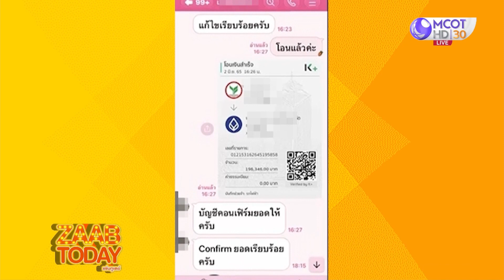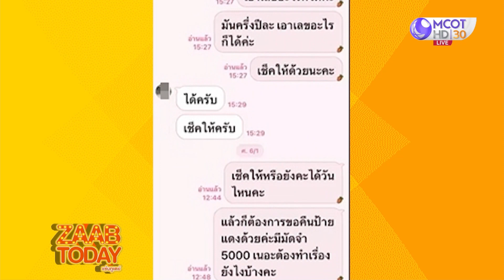สาวซื้อรถยนต์ไฟฟ้า ผ่อนเป็นปี - แต่จดทะเบียนไม่ได้ กลายเป็น 'รถเถื่อน' (1 มิ.ย. 66) แซ่บทูเดย์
แซ่บทูเดย์ | 1 มิ.ย. 66 OnAir
อุทาหรณ์! สาวซื้อรถยนต์ไฟฟ้า ผ่อนเป็นปี - แต่จดทะเบียนไม่ได้ กลายเป็น 'รถเถื่อน'